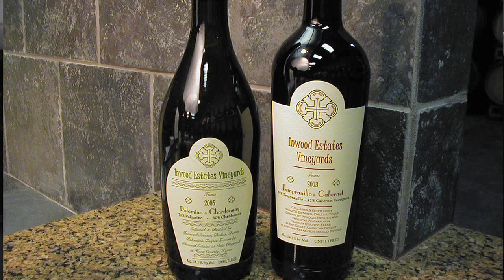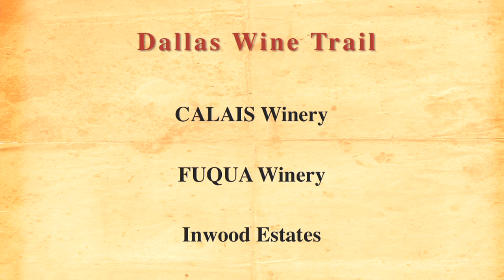GO TEXAN WineCast - Dallas Wine Trail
This is the fifth in a series of eight videos on Texas Wine trails. This episode features the Dallas Wine Trail, a cluster of four wineries in and around downtown Dallas. These wineries bring the rural winery experience into the heart of Big D. for more info.